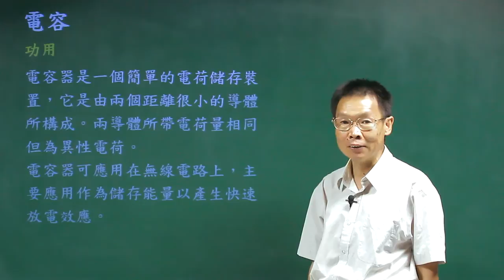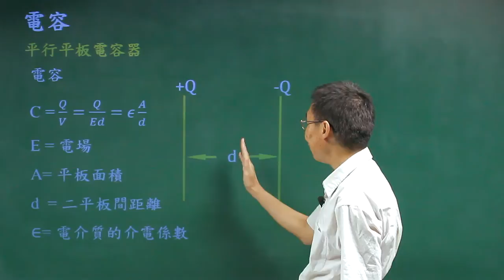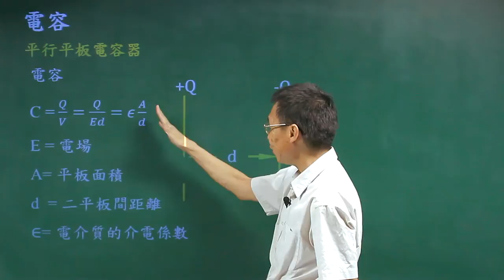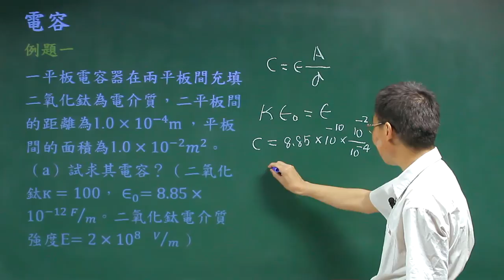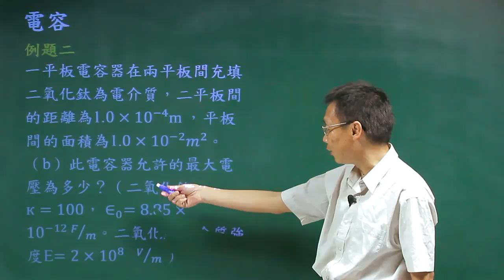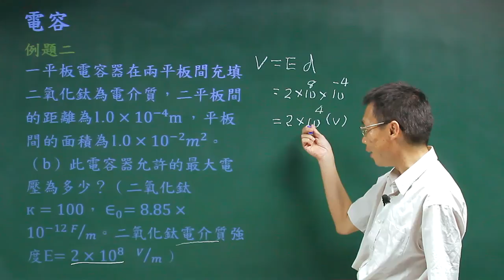電容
課程簡介：由中華科技大學張麟老師講授，本單元由平行平板電容器的電容的數學關係式及物理性質的介紹，相信同學看完之後，對電容有更清晰的觀念。
課程難度：■■■■□
授課教師：張　麟
製作單位：中華科技大學 遠距教學組
製作人員：林文博、楊智森、黃美玉、蔡鄢竹